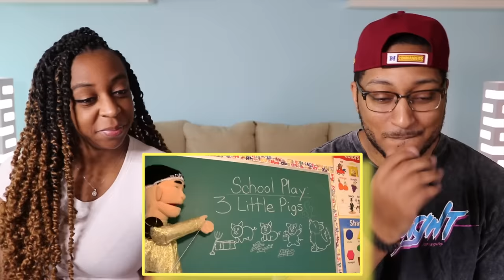SML Movie "Three Little Pigs!" REACTION!!!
In today's Episode of Dwayne N Jazz we react to SML Movie: Three Little Pigs! and this made us crack up laughing because we have witnessed school plays where there is one kid that messes up everything and at least the parents in this one were honest!!!

Help make a change by donating and clicking these links!